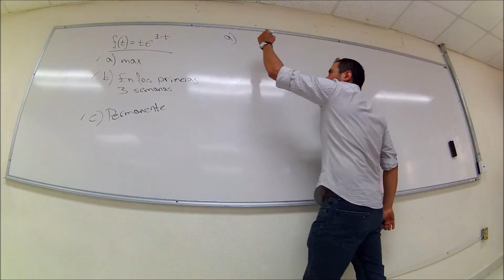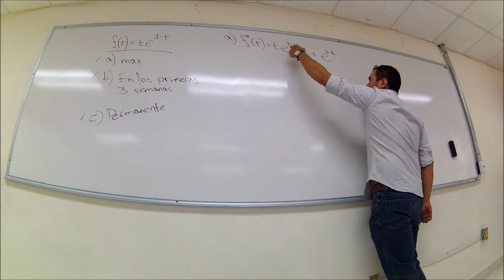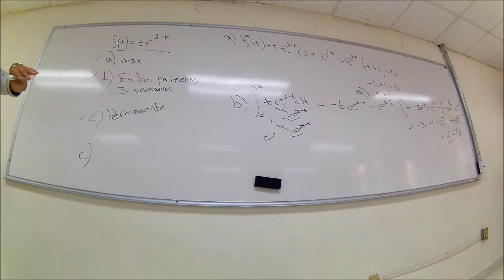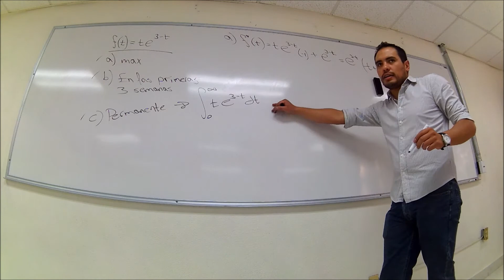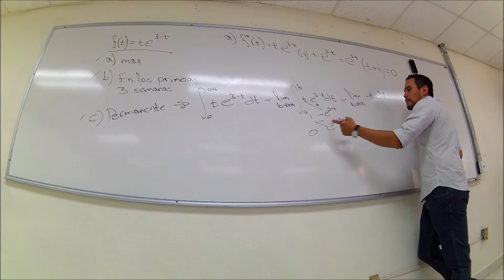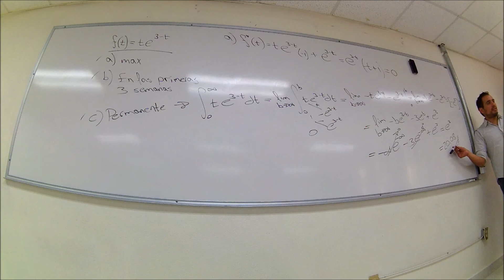Integral impropia - 5 "Los ingresos del Teleton"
Ejercicio de aplicación de la integral al infinito para un problema que simula los ingresos del Teleton